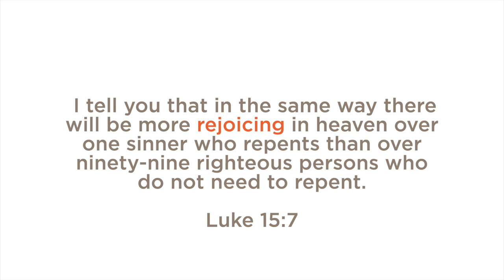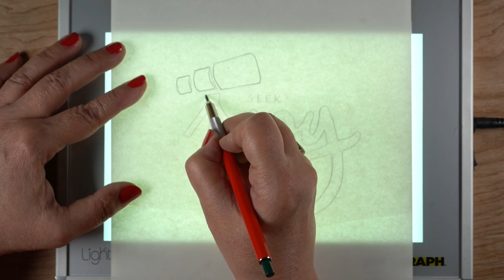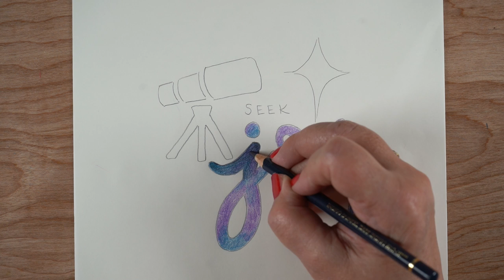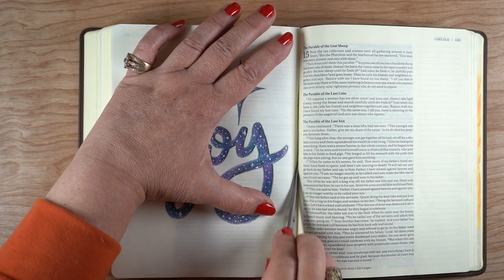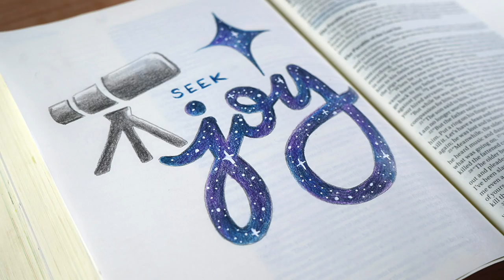Advent 3: Seek Joy Luke 15:7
Happy 3rd Sunday of Advent! Hunger for Hope class

SCRIPTURE:
 I tell you that in the same way there
will be more rejoicing in heaven over
one sinner who repents than over
ninety-nine righteous persons who
do not need to repent.

Luke 15:7